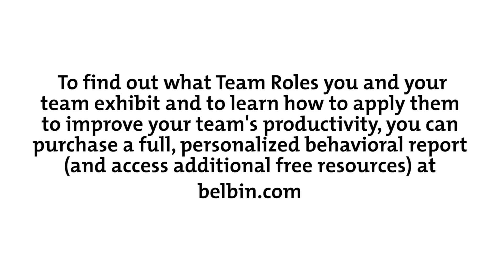Belbin's 9 Team Roles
To learn more about Belbin's Team Roles, read the article

Have you ever stepped back and looked at the subtle 'roles' your team members take on?

According to Dr Meredith Belbin,team member tend to behave in one of nine ways. Teams need the right mixture of these nine roles otherwise the group can become "unbalanced".

The good news is that our role within a team is not set in stone.

In this video we identify Belbin's team types and show how you can encourage someone towards a more productive 'role' in the team.